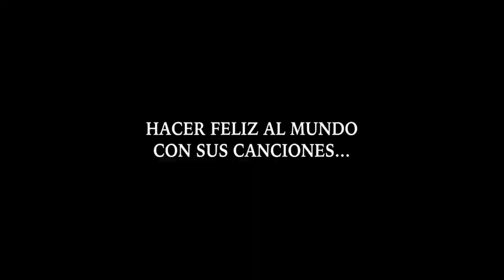One Piece: Film Red | Trailer Oficial en Español Latinoamérica.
Este es el avance de la nueva película de One Piece: Film Red la cuál contará con doblajelatino.
Disponible en cines de México y América Latina a partir del día 3 de Noviembre.

Diviértete y se feliz 🖖🎮